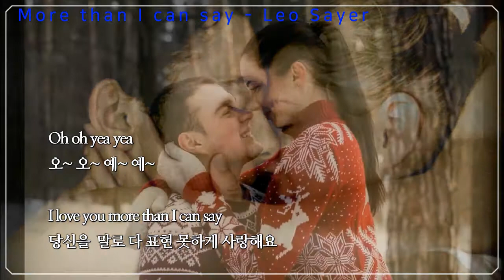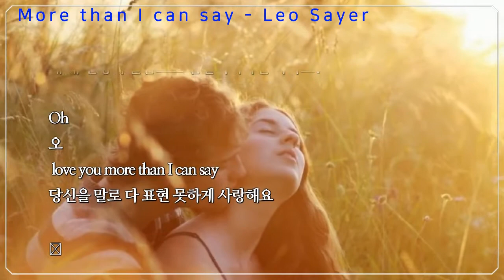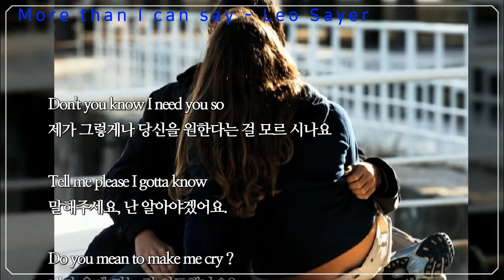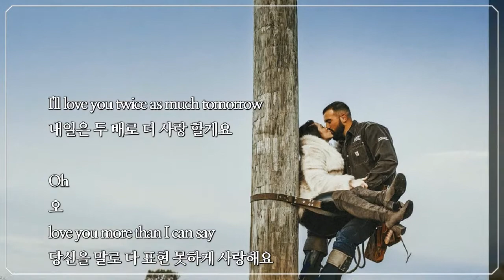More Than I Can Say - Leo Sayer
음악 + 가사 + 번역